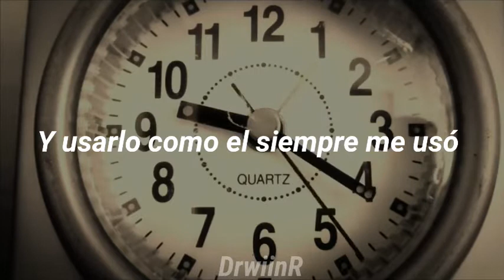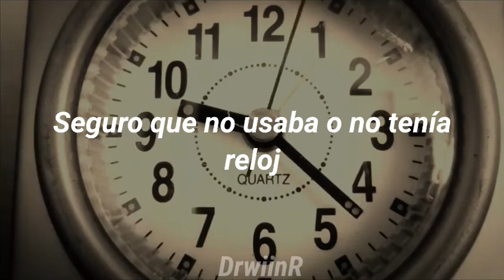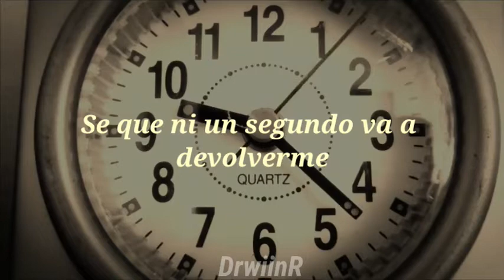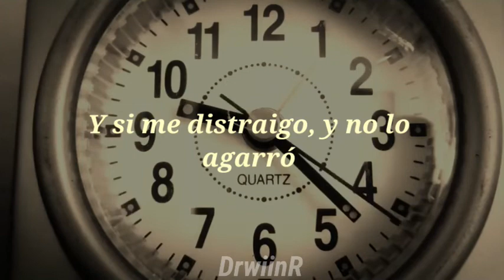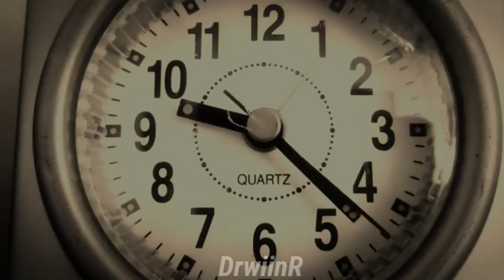El Cuarteto de Nos - Cómo pasa el tiempo (Letra)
"Cómo pasa el tiempo" de El Cuarteto de Nos es el single musical que abre el álbum "Habla tu espejo", perteneciente a la banda antes mencionada. La canción se interpreta como la manera en la que nuestro tiempo es malgastado y perdido en actividades improductivas, y como eso ha ido afectando severamente nuestra forma de actuar y pensar; no obstante, su mensaje quiere darnos a interpretar que el tiempo se nos escapa con facilidad, haciendo que poco a poco vayamos perdiendo los días, las horas, los minutos y segundos valiosos, los cuales debemos disfrutarlos como si fueran los ultimos que nos quedan en nuestra vida.

El video de fondo utilizado pertenece al siguiente fragmento:
*ESTE FRAGMENTO NO ES DE MI PERTENENCIA, CREDITOS A QUIEN CORRESPONDA*

El Cuarteto de Nos - Cómo pasa el tiempo (Letra) by DrwiinR.